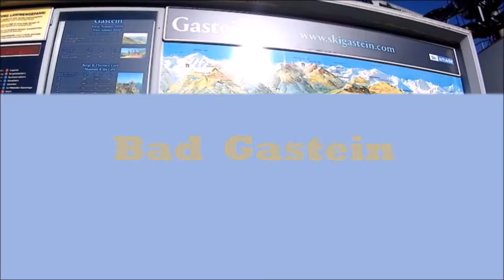Spectacular Suspension Bridge in Austria : Stubnerkogel, Bad Gastein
The 140 m long  suspension bridge at the Stubnerkogel is Europe's highest suspension bridge and is located at Bad Gastein ( Austria ).